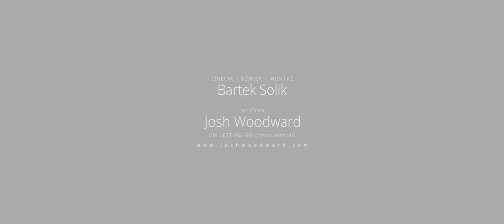Pozostań na Szlaku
Blisko trzy miliony gości odwiedziło Tatrzański Park Narodowy w 2013 roku. Turyści mają tu do dyspozycji ponad 275 km szlaków. Znakowane ścieżki prowadzą w najpiękniejsze zakątki gór. Dlatego warto pozostać na szlaku, aby w pełni cieszyć się tatrzańską przyrodą i uszanować wyjątkowy świat roślin i zwierząt.